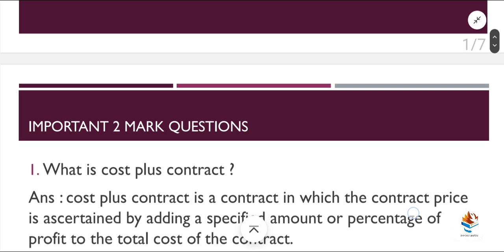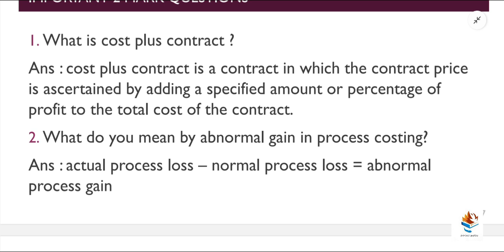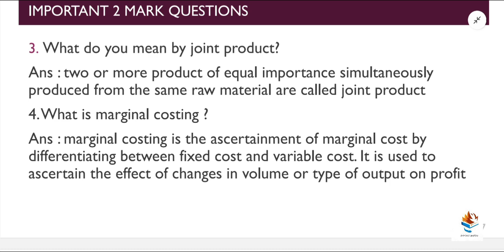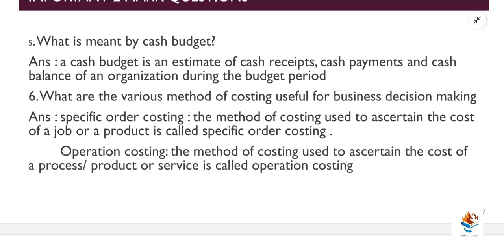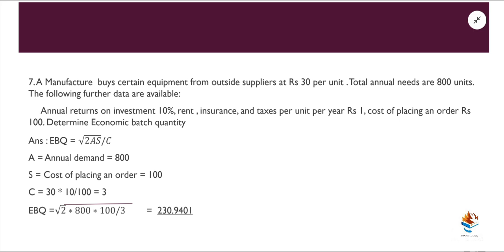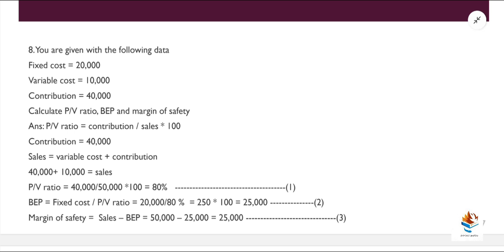Cost Accounting // Importance questions// Two mark questions// exam special video // Sem 6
cost Accounting